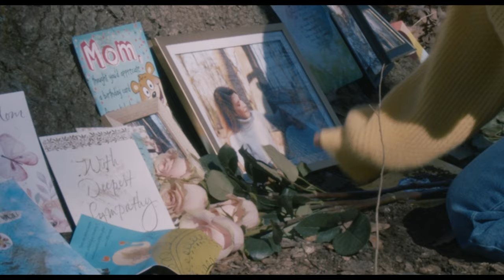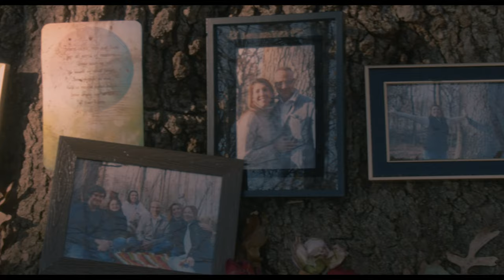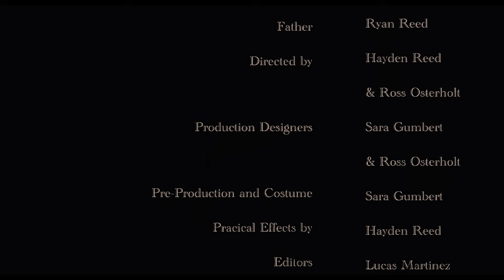MATRIARCH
A film made by Hayden Reed, Lucas Martinez, Ross Osterholt, and Sara Gumbert.

A daughter visits a tree in memoriam for her deceased mother, but then meets a fate that allows her to be with her one last time.